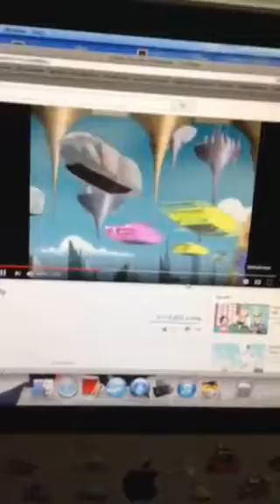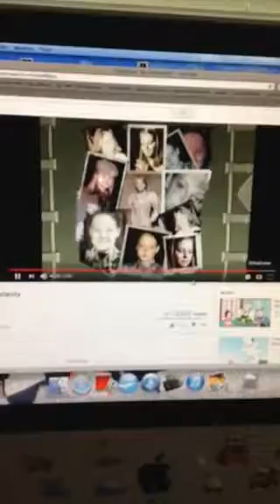Family guy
The time machine took three and Bryan to another universe for 10 perfect pics